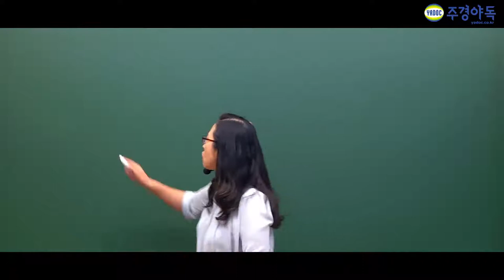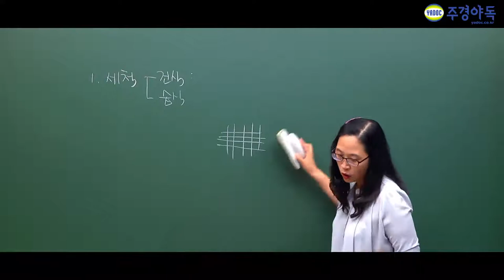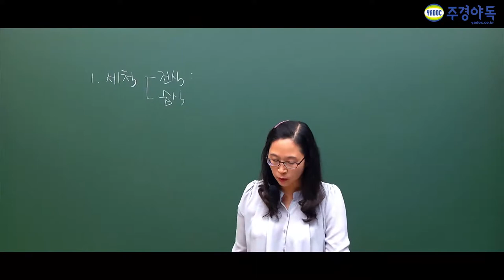식품가공기능사 식품장치의 개요는무엇일까요?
주경야독의 김한나 교수님과 함께 식품가공기능사를 준비해보세요!

식품장치 개요는 알아두고 영상에서 종류도 알아야한다고 하는데요

어떤것의 종류도 알아야하는지 영상을 통해 확인해주세요!

더 많은 강의는 밑에 링크로 와주세요!

1부~6부중 3부입니다